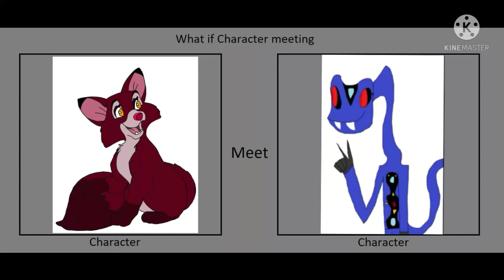Roleplay: Tamara meets Nicholas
Here's a roleplay of Tamara meeting Nicholas. This is to cheer up Nicholas the Anacondrai 2nd Backup.

No rude comments or spambots allowed either please.

Nicholas belongs to Nicholas the Anacondrai 2nd Backup.

Meme belongs to Cindyter.